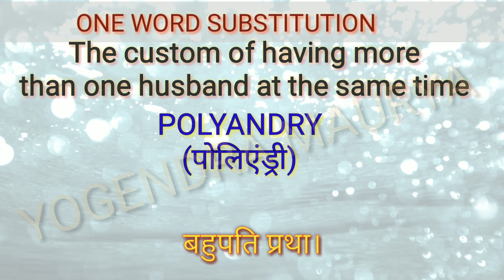Custom of more than one husband| English vocabulary for competitive exams|specially for SSC CGL/CHSL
CGL/CHSL English vocabulary
Daily English.
Daily vocabulary.